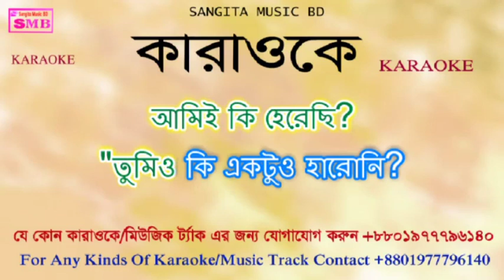tumi onek jotno kore karaoke bangla karaoke|deshi karaoke,bd|online karaoke|কারাওকে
Welcome to Sangita Music BD tumi onek jotno kore  karaoke
this channel